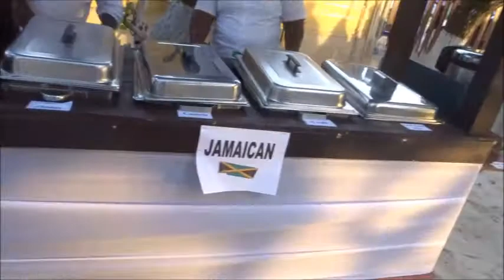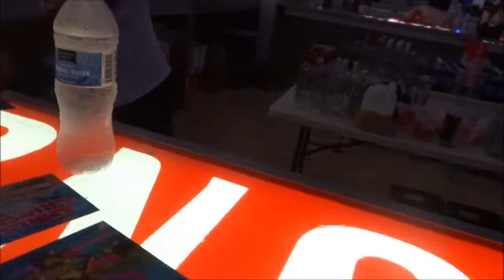CABANA BEACH DAZE!!!!!!!!!!!!!!!// JAMAICA VLOG #3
Good Vibes with the fam